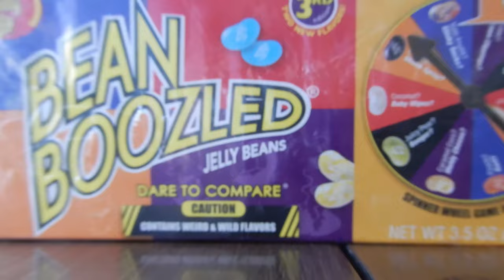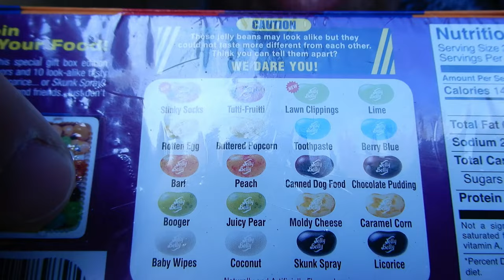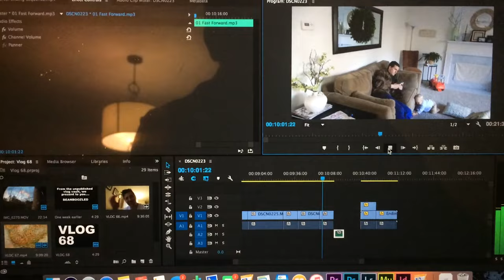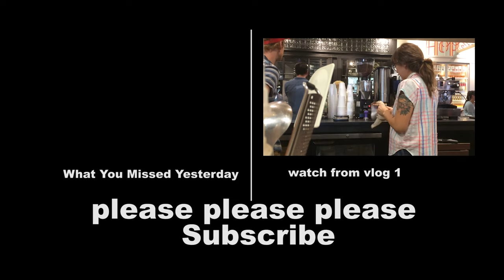I ATE PUKE | VLOG 68